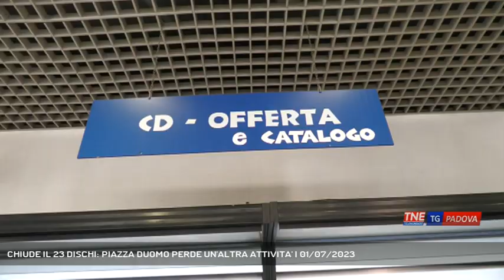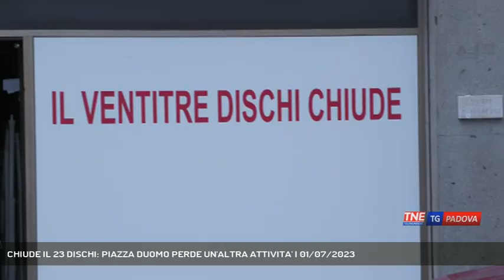CHIUDE IL 23 DISCHI: PIAZZA DUOMO PERDE UN'ALTRA ATTIVITA' | 01/07/2023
TG Padova Sera 01/07/2023 - PADOVA - Con la chiusura a fine mese del 23 Dischi, negozio specializzato in vinili aperto da mezzo secolo, Piazza Duomo a Padova perde un'altra attività.  || E' l'affetto, sono i ricordi a spingere in questo iconico negozio di Padova, tempio dei dischi, dei cd, dove tutto profuma di musica, arte e vinile, a spingere molti ad addentrarsi tra gli scaffali alla ricerca di qualcosa.L'angolo di Via Vescovado è il 23 Dischi. La sua chiusura a fine mese, sarà un colpo al cuore per la città.Non l'unica serranda abbassata o destinata ad abbassarsi in questa piazza del centro storico della città. Campeggiano i cartelli affittasi sullo spazio occupato da un istituto di credito; il 15 luglio chiuderà anche questo negozio di abbigliamento per bambini con le proprietarie, indaffarate in questo sabato, che ci congedano spiegandoci che il costo degli affitti e la difficoltà per i clienti di raggiungere il centro, le ha spinte a prendere una sofferta decisione. - Intervistati MAURIZIO BOLDRIN (Proprietario 23 Dischi) (Servizio di Chiara Gaiani) - Segui Telenordest anche sul digitale terrestre! Visita il sito